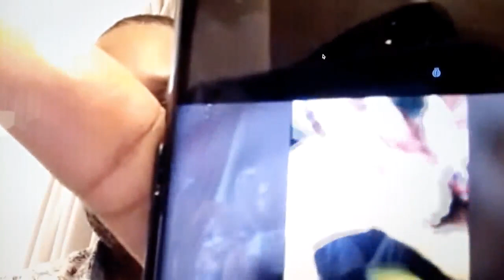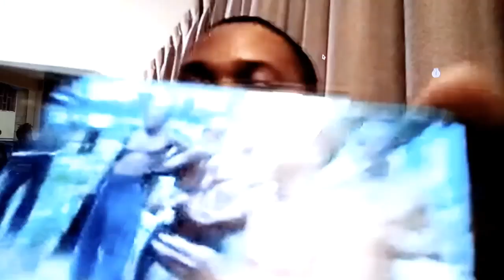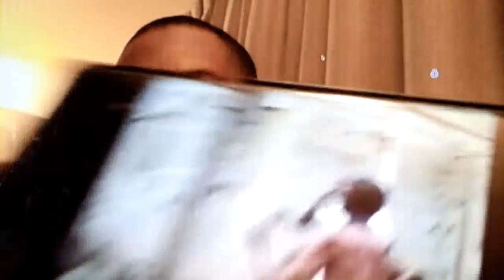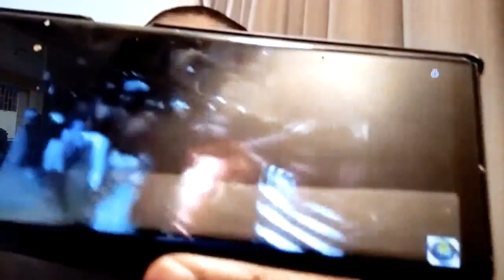🔴VIDÉO INEDITE !!! Prophete joel krasso clarifie tout